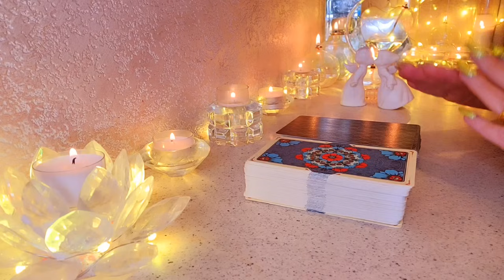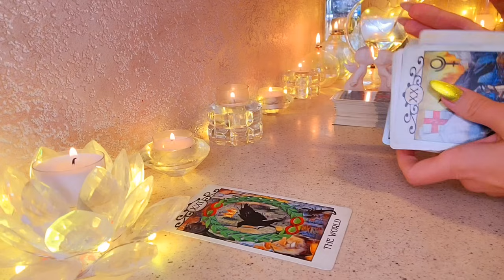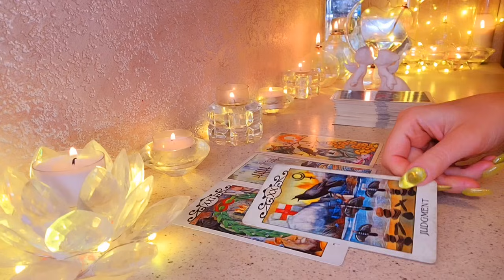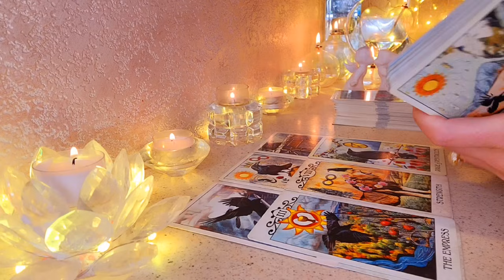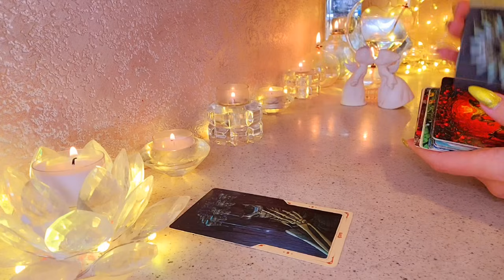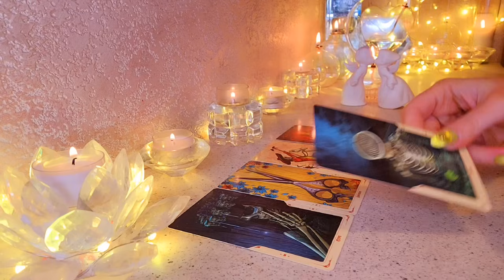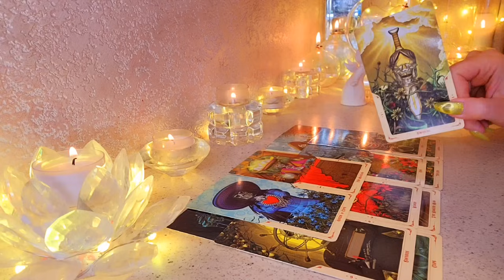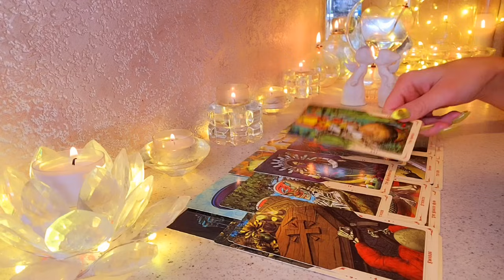☀️ЧТО ОН ПЛАНИРУЕТ⁉️ЕГО ЧУВСТВА К ВАМ СЕГОДНЯ ⁉️